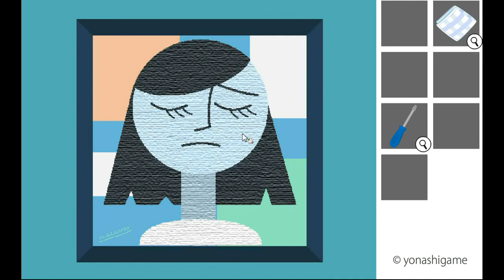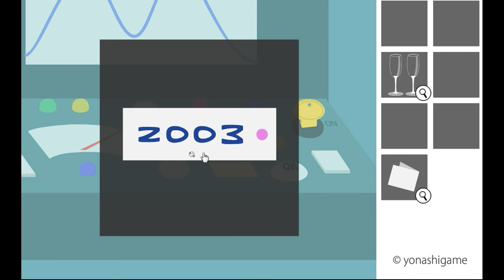Yonashi's Blue Walkthrough